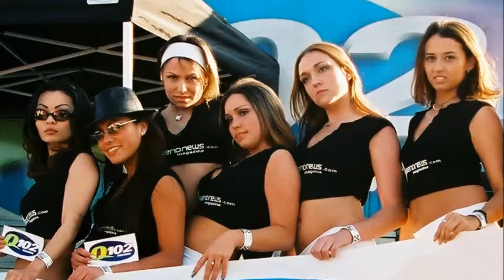"Import Shock and Awe" - 2003 - 1/3